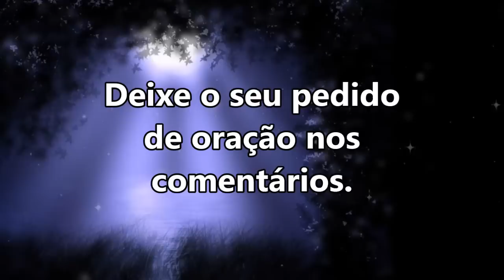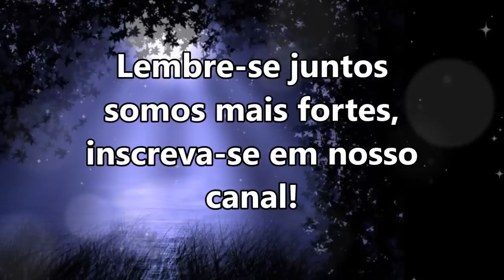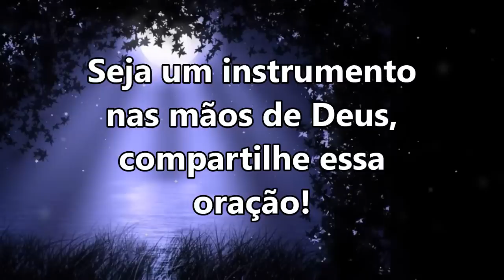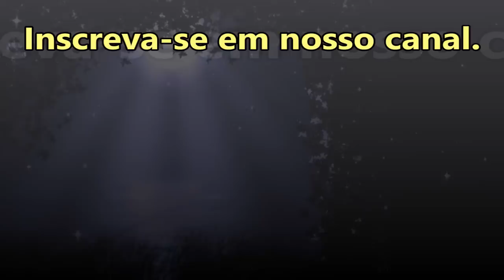((🔴)) ORAÇÃO DA NOITE ESPECIAL A PARTIR DE HOJE AS PORTAS SEMPRE ESTARÃO ABERTAS PARA VOCÊ!